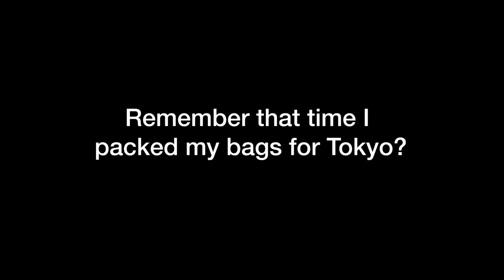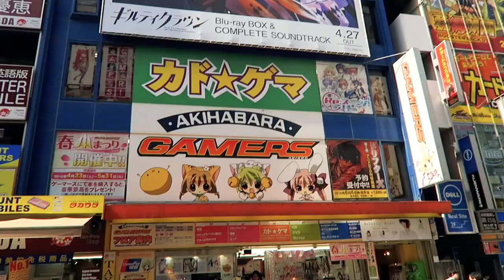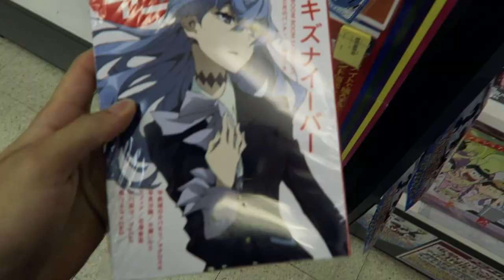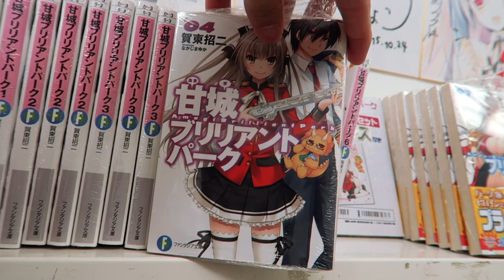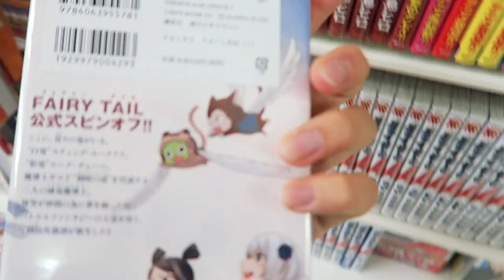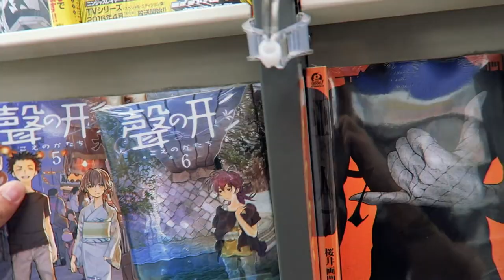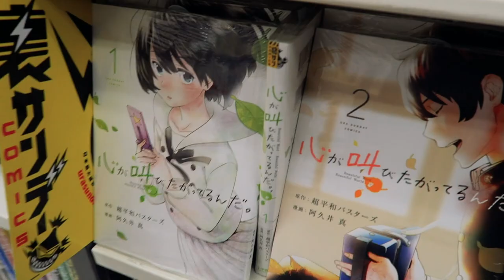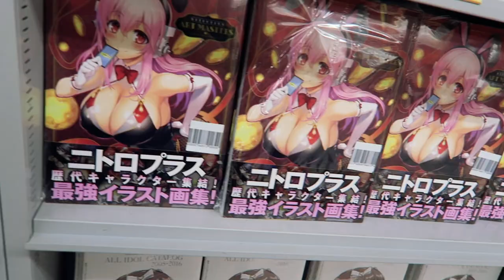ANIME SHOPPING TOUR IN AKIBA TOKYO! WALK THROUGH AKIHABARA ANIMATE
Anime and Manga Shopping in Akihabara TOKYO. Animate Manga Walkthrough - Boku no Hero Academia, My Hero Academia New MANGA - Tokyo Japan Otaku Life, Akihabara The Anime City - Shinmai Maou no Testament Burst Naruse Mio, Highschool DxD Akeno Himejima and Rias Gremory Girls, Fairy Tail, Akame Ga Kill Zero and Esdeath! Naruto Shippuden Ending, Saekano Saenai Heroine no Sodatekata, Bakemonogatari with Hanekawa and Shinobu, Trinity Seven Liese & Lilith Asami, Amagi Brilliant Park Sento Isuzu, Gurren Lagann Yoko Littner - Best Anime Girls and Japanese Manga!

Mandarake Shops and the largest Anime City in the World - Akihabara Tokyo Japan 2021  Releases Sword Art Online Season 5 Asuna Kirito & Sinon Return! Shokugeki no Soma Season 4 Food Wars with Alice and Erina Nakiri, Tokyo Ghoul Manga Kaneki and Touka Root A Season 4, & More in Japan! Akiba Tokyo Japan 2021

Bookwalker Highschool DxD Light Novels and Highschool DxD Manga!

Best Anime Girl Kyoto Animation Mai Kawakami Limbo Scene 川神 舞, Reina Izumi Naked Dive by Screen

Japanese Anime Names from 新妹魔王の契約者 成瀬 澪, Erza Scarlet エルザ・スカーレット, Lucy Heartfilia, NaLu Top 5 Anime 2021 and Top 5 Anime Girls Thoughts, Senjougahara Hitagi and the Top 5 Hottest Anime Girls

Shinmai Maou No Testament Season 3 plus HighSchool DxD Born Season 5 2021 Release : Rias Gremory and Akeno Himejima Highschool DxD Season 5 2021 Episode 01 - Highschool DxD NEW GIRLS Revealed - Highschool DxD Season 5 Release Date - Issei x Rias - Kiss Scene  Highschool DxD BorN Season 5 OFFICIAL 2022 Trailer - April 2022 TVアニメ『ハイスクールDxD』PV第一弾 / High School DxD BorN with a new Issei Fight Scene and Rias the main heroine- Issei x Akeno Kiss Scene. Issei x Rias Married - Rias Gremory Child - Rias Gremory Pregnant  - Issei x Rias. R